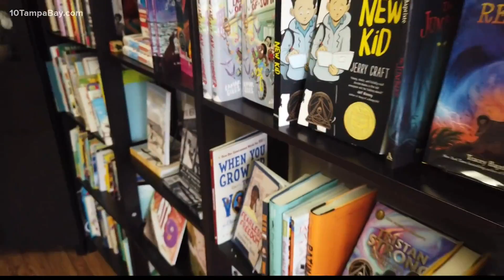St. Pete children's bookstore says kid's book report will pay for books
As back to school looms and parents decide whether to home school or send their children back to a traditional learning environment, the need for normalcy remains. That includes keeping avenues to reading open for children whether they're at home or in a classroom.

Lorielle J. Hollaway, owner of  Cultured Books in St. Pete, is spearheading a literacy initiative called, “The Book Report Project" that removes the financial barrier for some looking to access books by allowing youth to purchase books with alternative currency, like a book report.

"We wanted this to be easy and accessible for all. The way it works, a child will turn in the book report on the book that they read and they pick out another book so it goes on from month to month," said Hollaway.

Here’s how it works, kids are given an initial survey, in exchange for a completed survey students are able to select one book to keep. After the kids read their chosen book, they will then create a book report and turn in their book report in exchange for a new book.